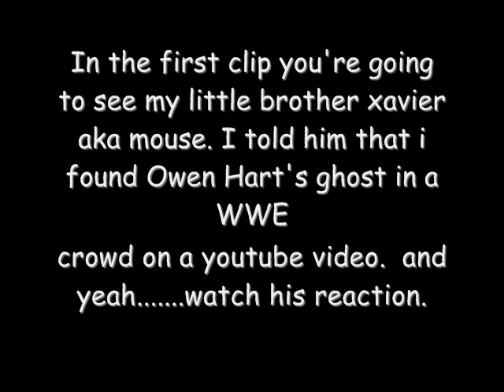Me scaring my little brothers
the video says it all!!! lmao!!!